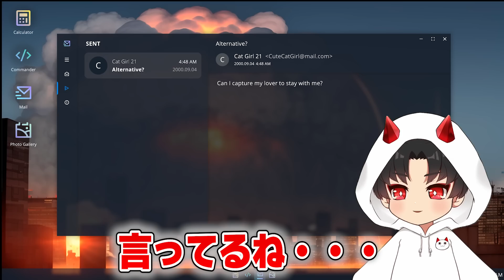オレちゃんに彼女ができました。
動画タグ：ai彼女